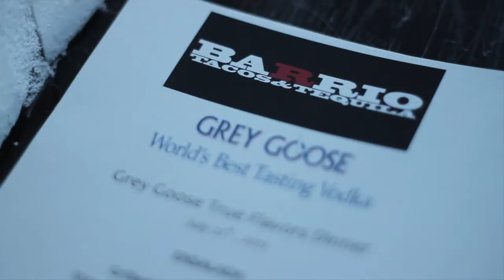Dennis Archer, Jr.,& IMG Host Grey Goose True Flavors Dinner: Mike Lashoure & Don Butler